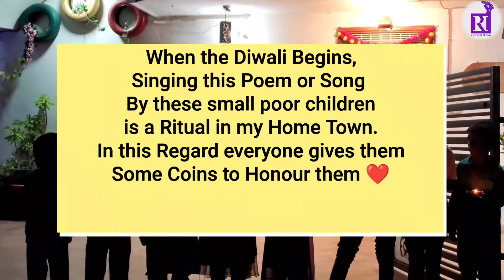जब भी देखती हूं किसी गरीब को हंसते हुए, तो यकीन आ जाता है कि.. खुशियों का ताल्लुक दौलत से नहीं होता।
When the Diwali Begins,
This Ritual is being performed by these poor children in my hometown Bijoliya.
The children sings this poem/Song and ask for a Coin. Everyone gives them the coin of Honour and in return we get those beautiful charming Smiles ❤️
It's not a Ritual, It's an Emotion ❤️
It's the true example of Happiness.